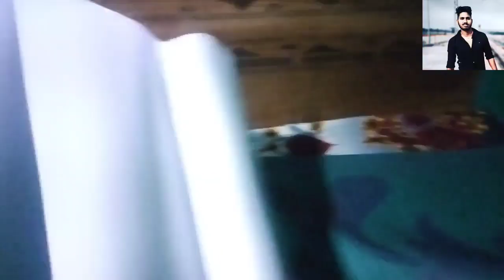jiju ne sabke samne kya kar diya😲😲❤️ @Akash k vlogs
Finally jiju ne propose kar hi diya myfirstvlog@souravjvlogs @Mythpat @MRINDIANHACKER